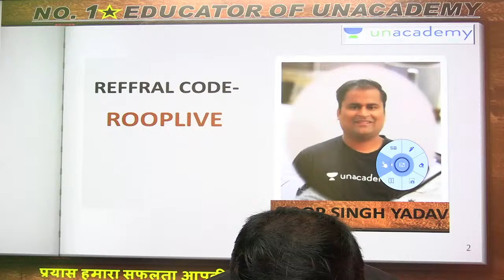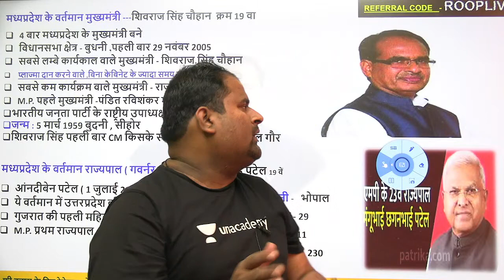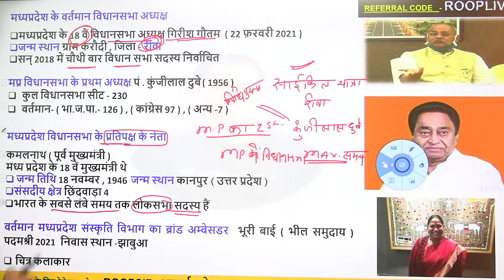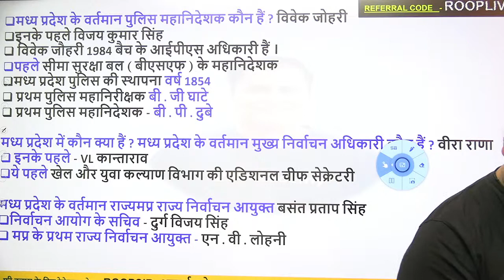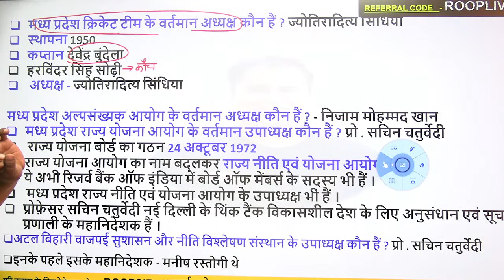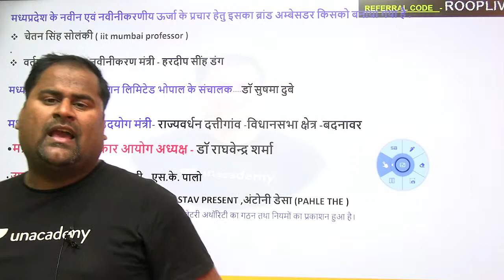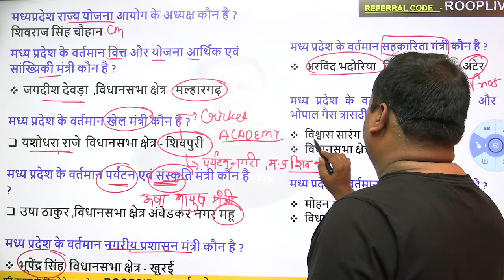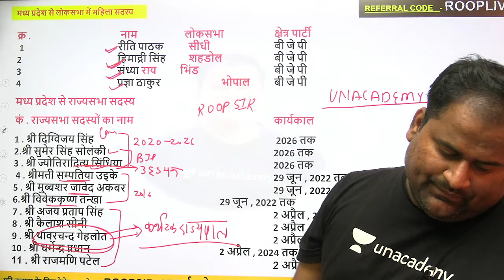Madhya Pradesh Current Affairs | MP Police Varg - 2 Special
Educator Roop Singh Yadav will take a session on the Current affairs of Madhya Pradesh. This session is important for MP Police varg - 2

You can enrol on Unacademy Subscription and get the following benefits:
1. Learn from your favourite teacher
2. Dedicated DOUBT sessions
3. One Subscription, Unlimited Access to Live Online Classes and Videos
4. Real-time interaction with best-in-class teachers
5. You can ask doubts in live online classes
6. Limited students in each Class
7. Download the videos & watch them offline

Roop Singh Yadav Sir is one of the Top educators for MP & CG Category 8 years plus teaching experience. Founder for Youtube Channel Star educator, Gurugyan Classes.